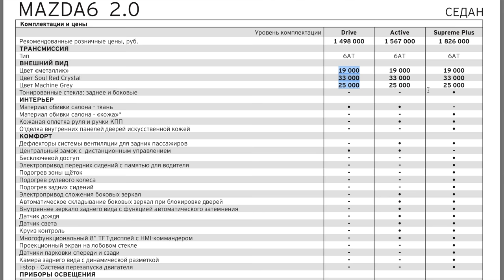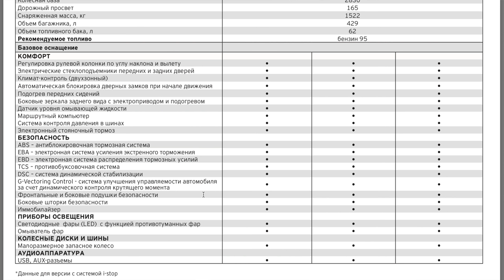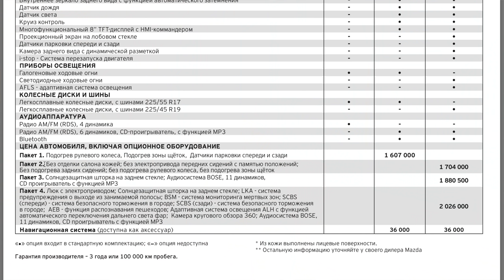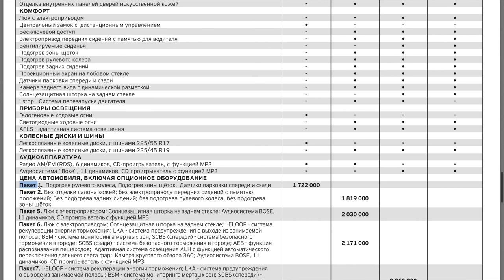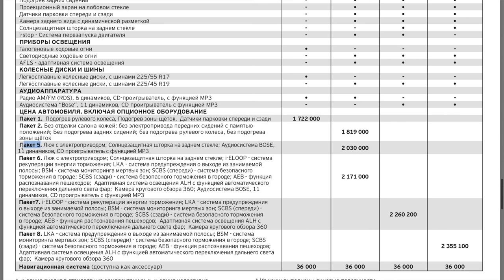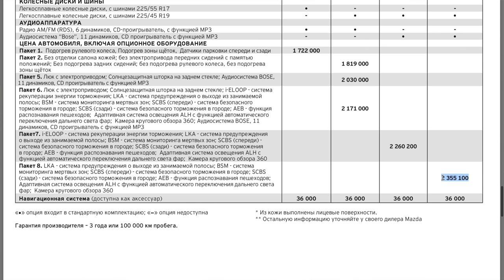ЧТО ПО ЧЁМ МАЗДА 6. ОБЗОР ЦЕН и СКИДОК, ТРЕЙД ИН и КРЕДИТ! ВСЕ ТОНКОСТИ ПОКУПКИ.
В этом видео мы обсудим все самые основные моменты! Цены и комплектации. Что бывает при Трейд Ин. Рассказал при каких условиях кредит может быть 7,9% и без Страховки Жизни. Какое КАСКО выгоднее. Зачем нужен ГАП. Надежность авто и какой мотор и комплектацию все таки выбрать? Рассказал информацию о примерной марже на машины.  Я постарался в короткое время рассказать все самое основное и досмотрев видео до конца вы будете владеть ситуацией на рынке в отношение Мазды 6. Ролик не проплачен дилером или Маздой.

Пишите комментарии c вашем мнением, что полезно и что лишнее, про какой авто сделать подобный сюжет в следующий раз.

Менеджер по продажам АСЦ Руслан - 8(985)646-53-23
Менеджер по продажам Автомир Татьяна - 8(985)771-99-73
Можете смело ссылаться на меня (От Машкова), если вдруг вам покажется что что-то не чисто и вас вводят в заблуждение пишите мне, контакты ниже!